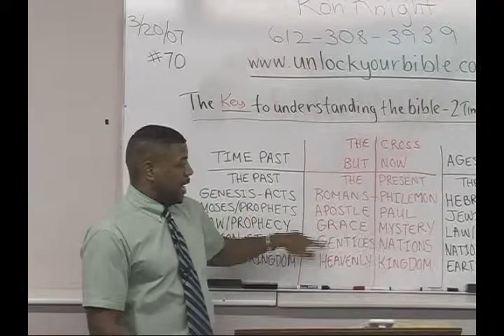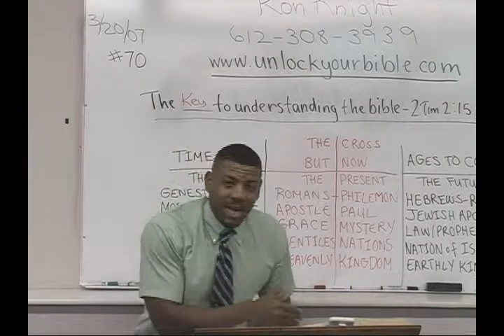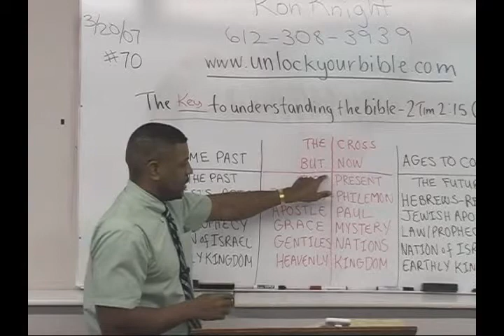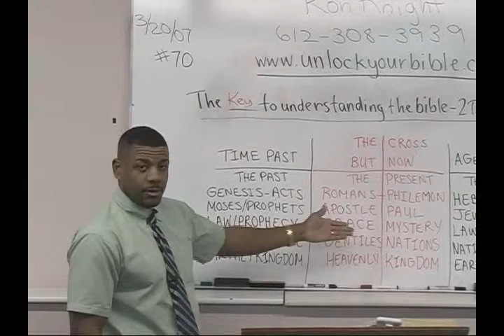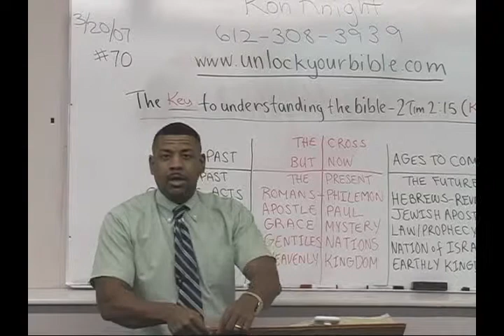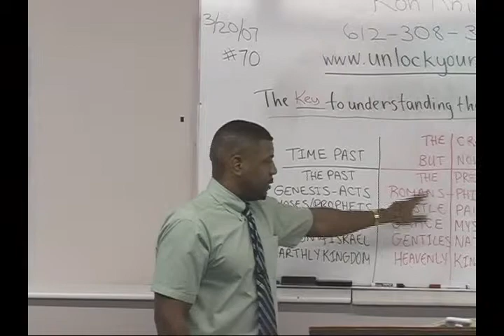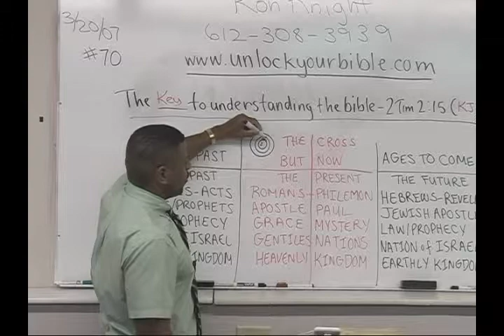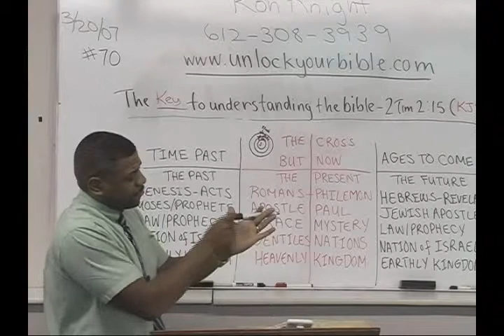Simplicity In Christ (2 of 3) Do You Fear God's Wrath?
In part two we see the importance of trusting in God's Word, and not the words, and rules of man made religious practices. Do you know who you are in Christ, and what you've inherited in Him? Learn what will happen to you if you reject Jesus Christ, and what He did for you by dying for your sin on the cross.

(Scripture used in Part Two: Ephesians 3:9-10, 1 Corinthians 6:1-3, Colossians 2: 8, 11-12,19, Galatians 6:12-15,

Teacher: Ron Knight
If you have questions about the Bible, call or e-mail Ron.

(updated 8/2010)

This study in  Galatians Chapter 6 is the key to "unlocking" your Bible from a Past, Present, and Future perspective, in order to understand God's will for you today.